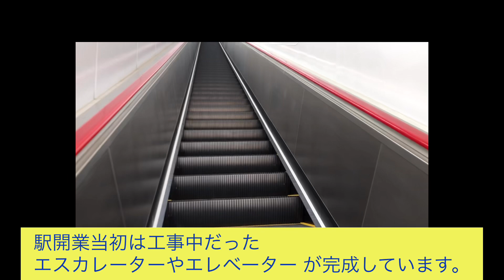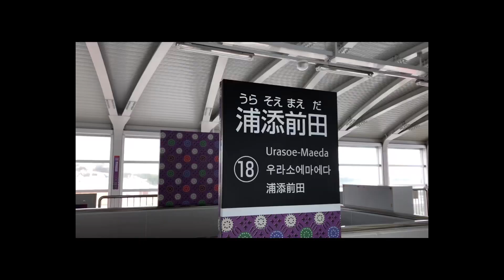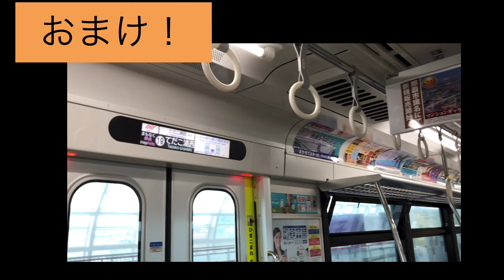開業から半年！沖縄で1番客が少ない浦添前田駅を紹介します。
ゆいレール 浦添延伸開業から約半年が経ちました。
ゆいレールの中でも1番利用者が少ない浦添前田駅を紹介しました。